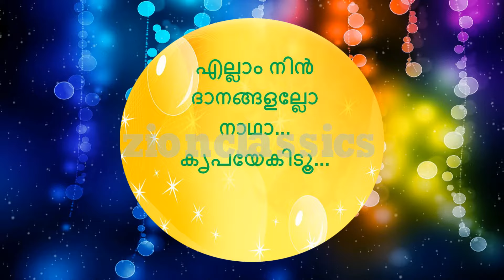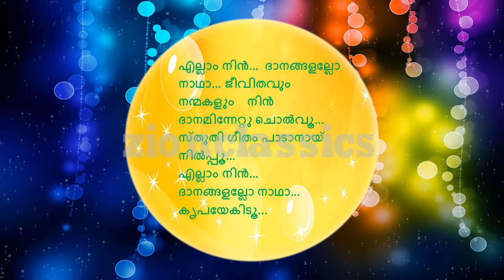Ellam Nin Dhanangalallo | എല്ലാം നിൻ ദാനങ്ങളല്ലോ | Christian Devotional Karaoke | Jino | Divyadanam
കേൾക്കാൻ കൊതിക്കുന്ന മനോഹരമായ ക്രിസ്‌തീയ ഭക്തി ഗാനം " Divyadanam" എന്ന ആൽബത്തിൽ നിന്നും written by Fr. Joyal Pandaraparambil,composed by Manu and sung by Radhika Thilak.

For set your Callertune:- Ellam Nin - Idea-(Dial 56789+ 612941 ),Vodafone-(Dial 537+612941 ),BSNL-(Send BT + 612941to 56700), Airtel-(Direct Dial 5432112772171), Docomo-(Send 612941 to 543211).

Album : Divyadanam
Singers  : Radhika Thilak
Lyrics : Fr. Joyal Pandaraparambil
Producer: Jino Kunnumpurathu
Banner : Zion Classics